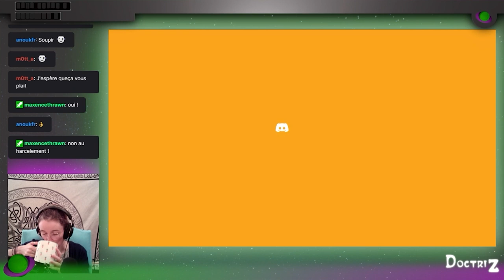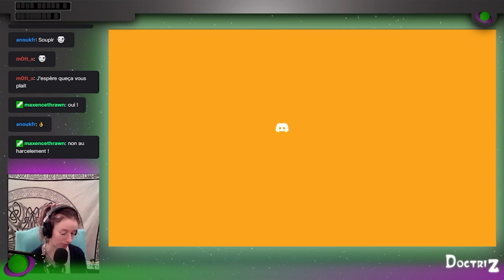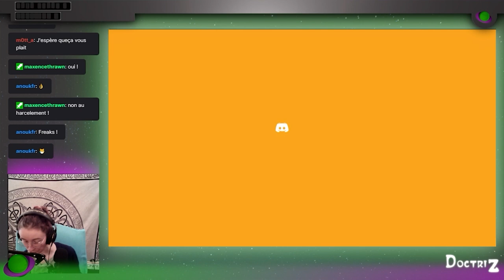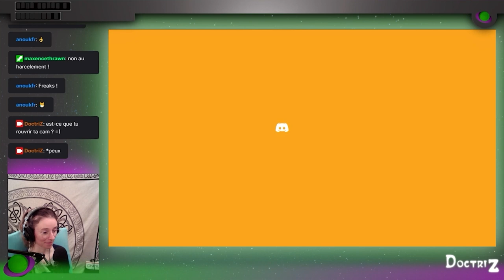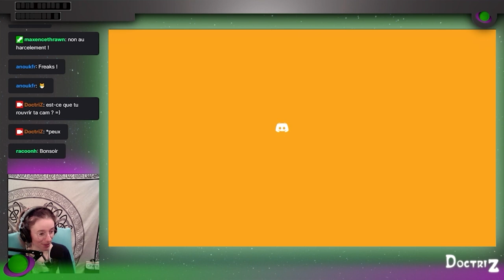Entretiens avec Antoine Mottier - partie 2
Rencontre avec Antoine Mottier, conférencier aux Utopiales, photographe, éditeur. On revient sur son parcours et son entrée dans le monde de la SF. Il nous présente en exclusivité quelques-uns de ses travaux pour son projet photo avec le Musée d'Histoire Naturelle de Paris.

Pour le plaisir des yeux (faute de pouvoir y aller en ce moment)